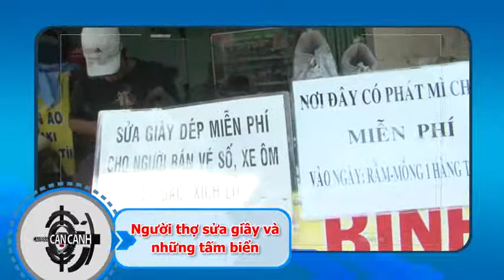Camera Cận Cảnh Tập 71